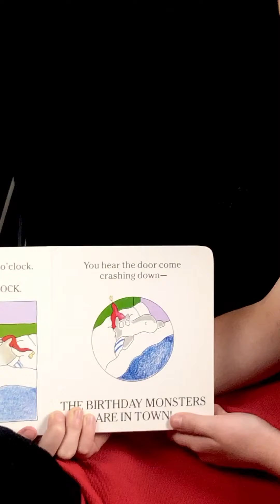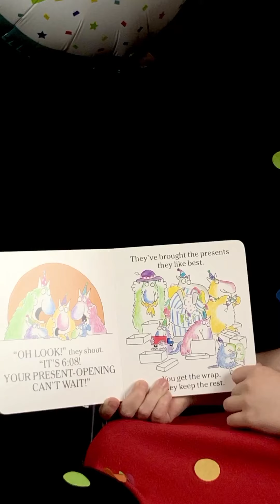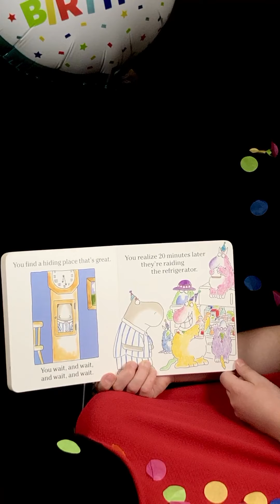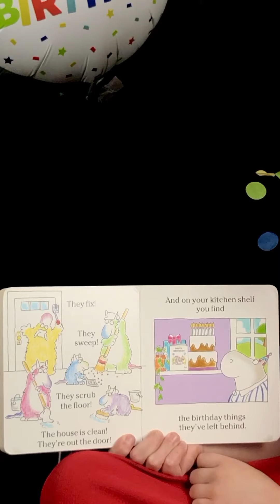Storytime # 52 with Cassandra Star ..... Birthday Monsters!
Cassandra throws a virtual birthday party with Sandra Boynton's birthday monsters for her cousin/friend during this coronavirus pandemic. Happy 10th Birthday Lauren Sinclair !